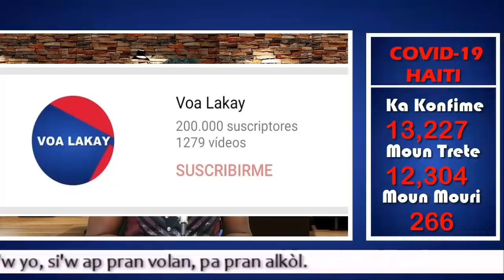Yon gwo koure asasine menaj li paske...